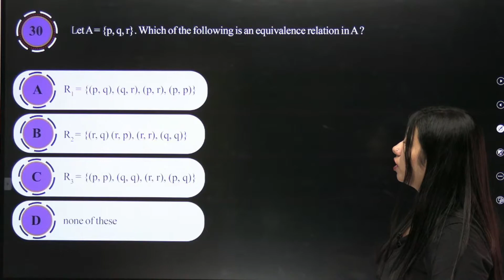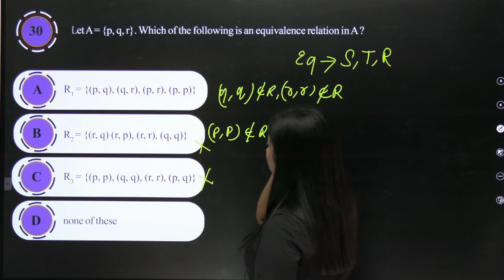Sheet Solution Series | Sets and Relations | Exercise - 2 | Question - 30